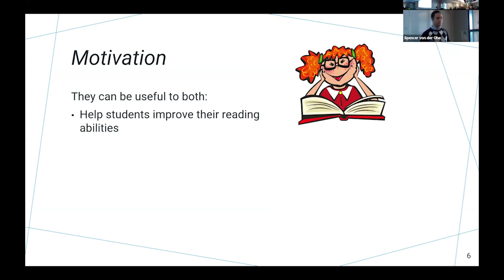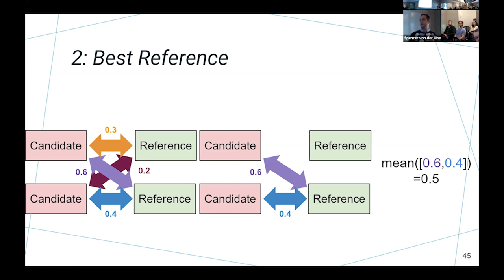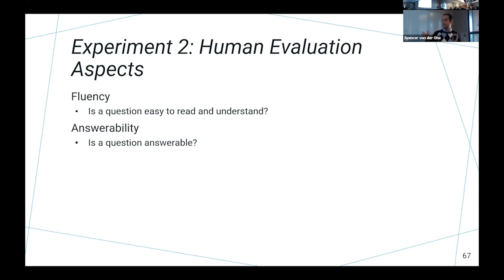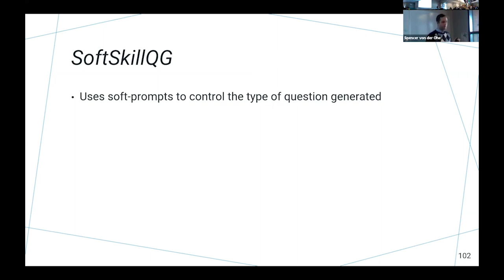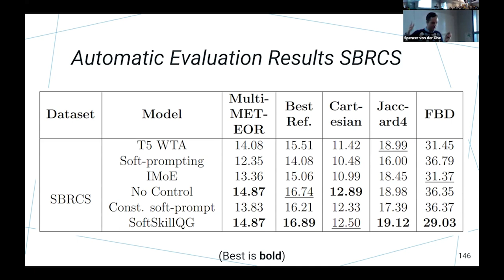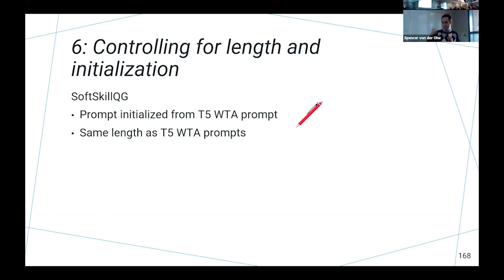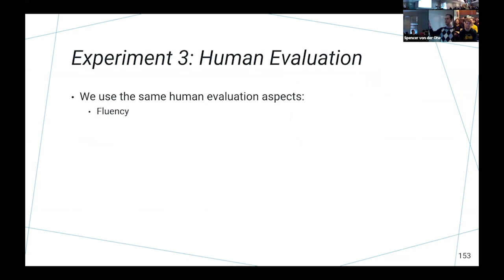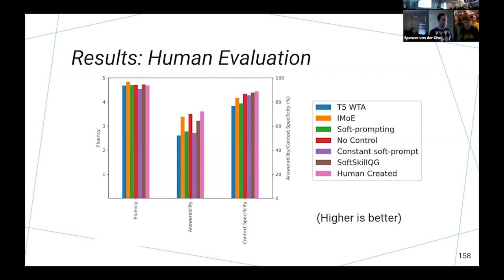AI Seminar: Methods for Generating & Evaluating Skill Targeted Reading Comprehension Questions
The AI Seminar is a weekly meeting at the University of Alberta where researchers interested in artificial intelligence (AI) can share their research. Presenters include both local speakers from the University of Alberta and visitors from other institutions. Topics can be related in any way to artificial intelligence, from foundational theoretical work to innovative applications of AI techniques to new fields and problems.

Abstract:
There have been many methods proposed to generate reading comprehension questions. However, few allow specific skills to be targeted and there is still a gap in quality between automatically generated and manually created questions. To narrow this gap, we present SoftSkillQG, a new soft-prompt based language model for generating skill targeted reading comprehension questions that does not require manual effort to target new skills. In this presentation, we explore the strengths of SoftSkillQG and how its weaknesses can be addressed.

Presenter Bio:
Spencer von der Ohe is a Computing Science master’s student at the University of Alberta. He is interested in natural language processing and how it can be applied to real world problems. Spencer is supervised by Dr. Alona Fyshe.